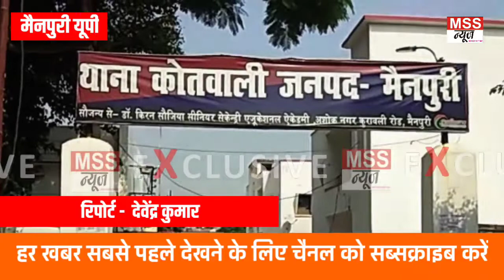बीडीसी प्रत्याशी पर 9 बार चाकू से वार किया , 2 बेटियां आज भी न्याय के लिए भटक रही-Mainpuri HindiNews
MSS न्यूज़

रिपोर्ट- देवेंद्र कुमार

बीडीसी प्रत्याशी पर 9 बार चाकू से वार किया , 2 बेटियां आज भी न्याय के लिए भटक रही

- चुनाव के दौरान बीडीसी प्रत्याशी की हत्या कर सब खेत में फेंका ।

- मैनपुरी थाना कोतवाली क्षेत्र के ग्राम ललूपुर निवासी प्रियंका पुत्री स्वर्गीय श्री राकेश कुमार पुत्र स्वर्गीय भारत सिंह जो कि पिछली 15 अप्रैल 2021 को बीडीसी चुनाव के प्रत्याशी थे । चुनाव के दौरान मेरे पिताजी की चुनावी रंजिश में षड्यंत्र रचकर हत्या कर दी गई थी । घटना की जानकारी होने पर मौके पर पहुंचे जिले के आलाधिकारी ने मृतक बीडीसी प्रत्याशी के शव को देखकर पुलिस अधीक्षक एवं अन्य प्रशासनिक अधिकारियों द्वारा स्पष्ट रूप से कहा गया था कि जिस जगह मृतक का शव पड़ा हुआ था । उस जगह पर हत्या को अंजाम नहीं दिया गया है और यह साबित पोस्टमार्टम रिपोर्ट में भी हुआ था कि करीब 9 चाकुओं से वार किया गया है ।तथा हत्या अन्य किसी जगह पर की गई है और इस घटना में कम से कम तीन से चार व्यक्ति संलिप्त हैं । लेकिन बाद में हत्यारे द्वारा पुलिस व सक्षम अधिकारियों से तालमेल करके हत्या का रूप बदलते हुए एकमात्र अभियुक्त को कत्ल करने में संलिप्त होना दिखाया गया ।अन्य अभियुक्तों को पुलिस ने सांठ गांठ करके इनको छोड़ दिया जो कि आज भी सीना तानकर सरेआम घूम रहे हैं । जबकि पुलिस द्वारा केवल एक व्यक्ति हरिश्चंद्र उर्फ बादशाह पुत्र हेमराज को जेल भेजा गया था लेकिन घटना उपरोक्त सभी लोगों ने मिलकर एवं षड्यंत्र रचकर की है । अब आरोपी जेल से छूट कर आने के बाद पीड़ित परिवार को जान से मारने की धमकी दे रहा है । जिसके संबंध में पुलिस अधीक्षक मैनपुरी अशोक कुमार राय को शिकायती पत्र देते हुए कहा है कि उक्त आरोपियों के खिलाफ सख्त से सख्त कार्रवाई की जाए और मेरी जान माल की रक्षा की जाए जिसके संबंध में उप मुख्यमंत्री उत्तर प्रदेश के द्वारा पुलिस अधीक्षक मैनपुरी को लिखित रूप से कहा गया कि विपक्षियों द्वारा पीड़िता को धमकियां ना दी जाए । और आवश्यकता पड़ने पर उनके खिलाफ सख्त से सख्त कार्रवाई की जाए जबकि पीड़िता ने मांग की है कि आरोपियों के खिलाफ कार्रवाई करते हुए उन्हें जेल भेजा जाए और उन्हें दोबारा जांच किसी सक्षम अधिकारी के द्वारा कराई जाए जिससे पीड़िता को न्याय मिल सके ।

वाइट- प्रियंका मृतक की पुत्री
वाइट- अल्का देवी मृतक की बड़ी पुत्री

Join & Support MSS NEWS 24X7 News Channel -